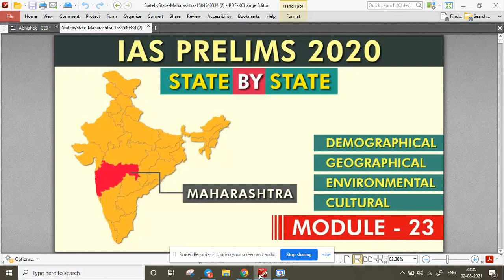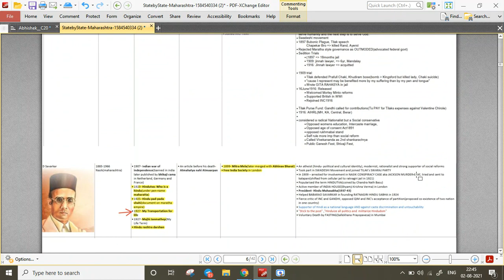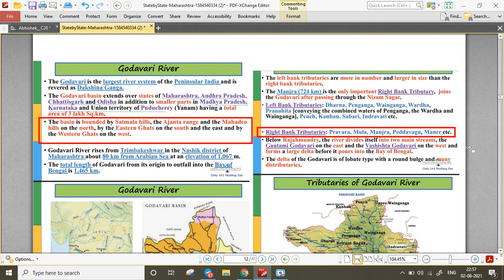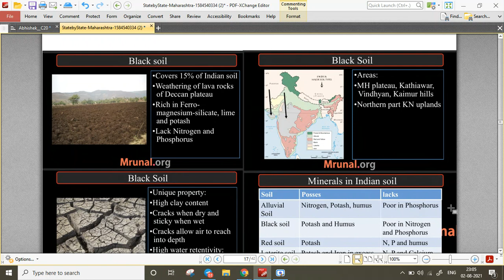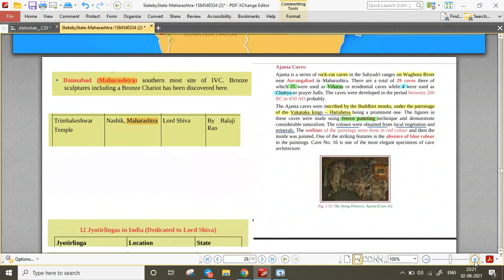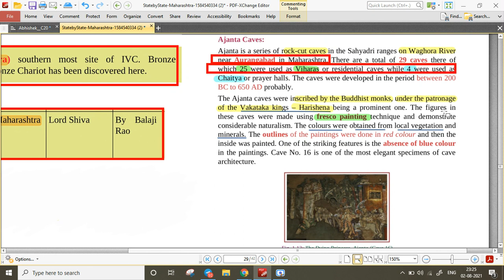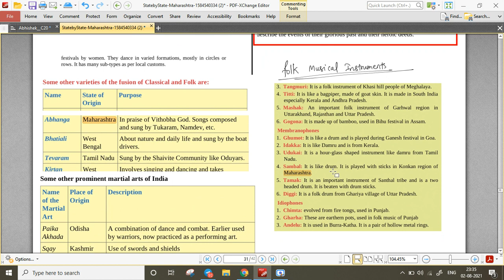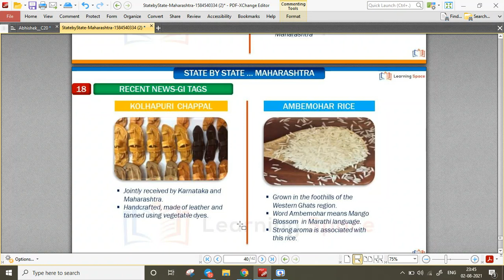States of India: Maharashtra -20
Presented by- Abhinav